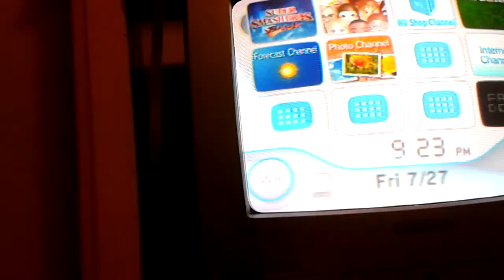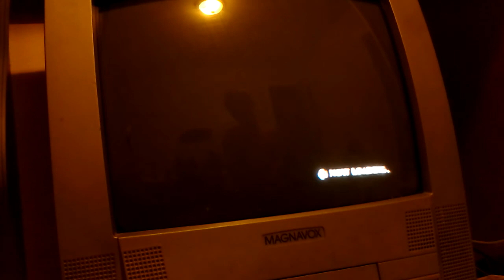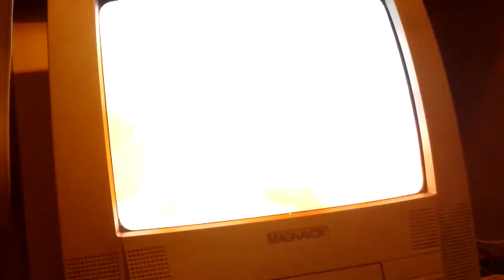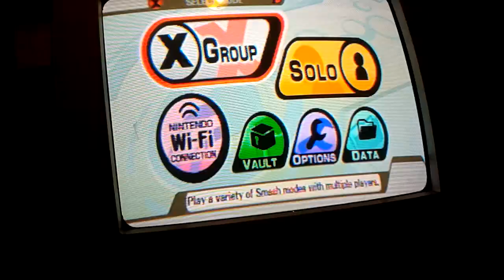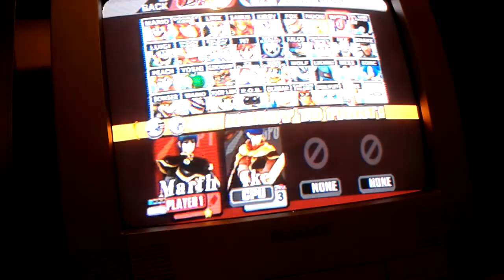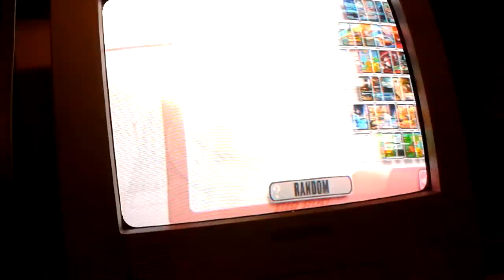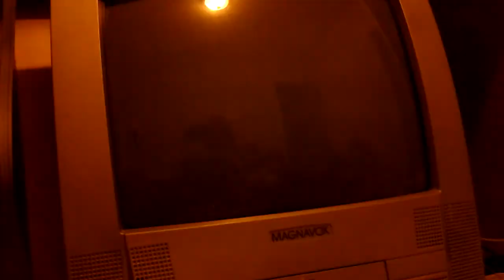Marth vs link and ike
Its actiony